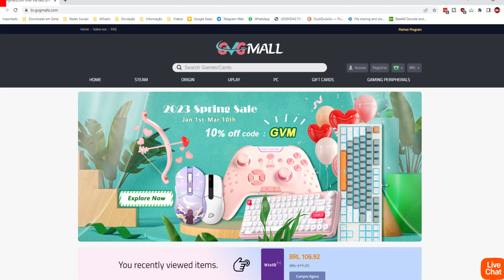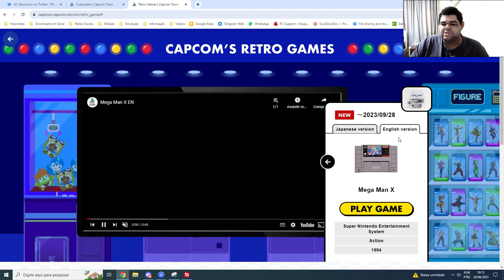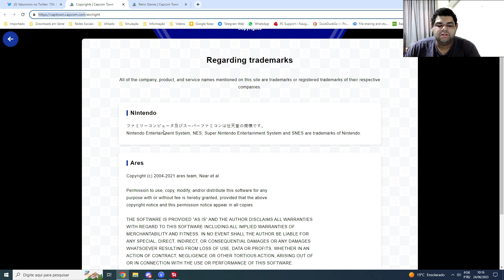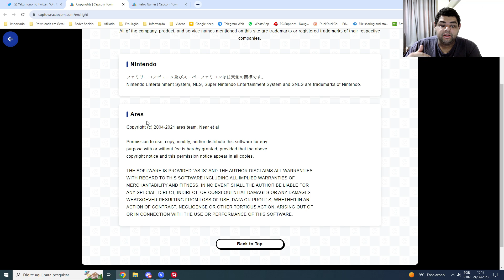CAPCOM usando o trabalho do MESTRE!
Para comemorar os 40 anos, a CAPCOM lançou um site promocional chamado CAPCOM TOWN. Nele é possível navegar pela história da empresa e também aproveitar alguns games, clássicos da empresa que foram disponibilizados gratuitamente para jogar, pelo navegador. Mas também temos uma surpresa, a empresa utilizou o projeto Ares para realizar esse feito.

🔥Loja do canal na AmazonBR

Mini PC GAMER Chaterey G2
Miyoo Mini Plus
Powkiddy RK2023
Powkiddy X55

Gamesir G7
8BitDo Pro 2
8BitDo Ultimate Wireless
Gulikit KingKong 2
Gamesir X2
Gamesir T4 Pro
Adptador bluetooth
Leitor cartão SD

💻Meu PC:
Intel Core i7 10700 @4.6GHz
16Gb (2x8) 3000Mhz OLOy Owl